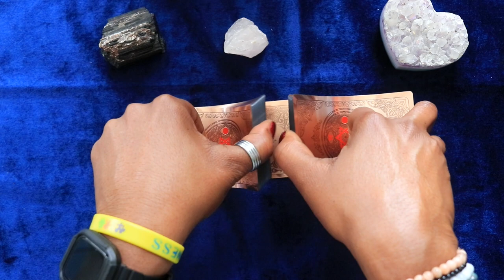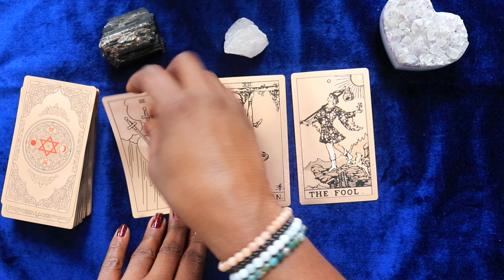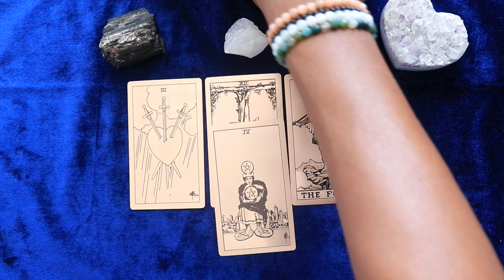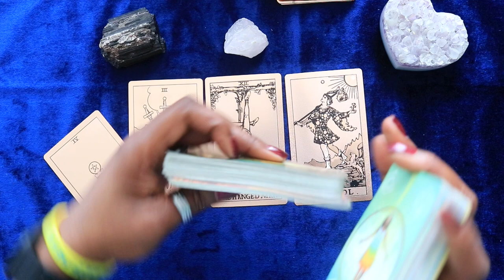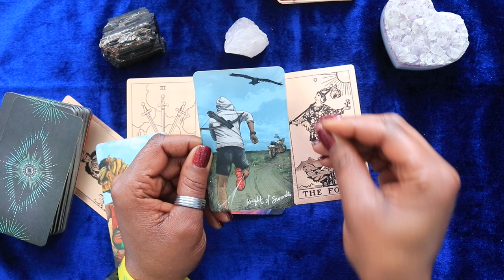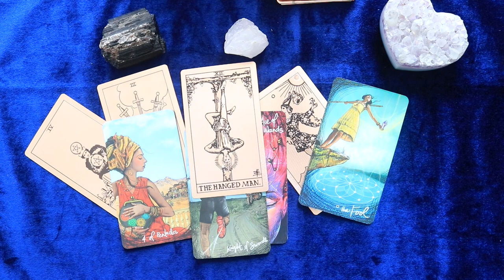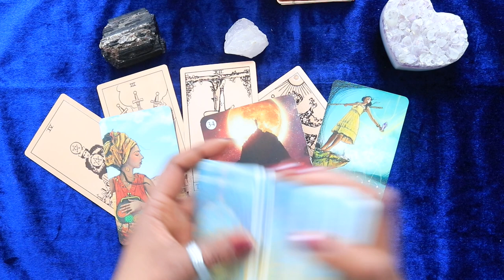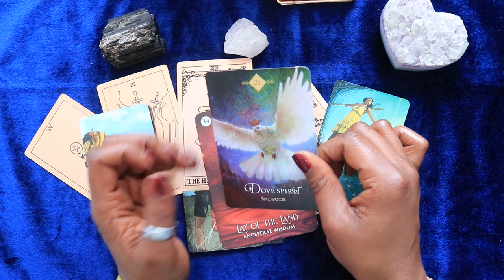Virgo: Releasing the Burden of Others for Stability + Peace | Wk 3/3-3/9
In this Virgo tarot reading for the week of Mar. 3rd thru Mar. 9th, we delve into the theme of releasing the burden of others and finding stability and peace within yourself. Virgo individuals may have been experiencing the weight of carrying the grief of others due to their empathic abilities. The reading reveals that it is not Virgo's burden to carry, and they are urged to drop the savior complex.

The cards indicate that Virgo is a helper of humanity, but carrying the burden of others is making their life unstable and creating adversity in many areas. The overall theme for Virgo is to go into solitude, seek guidance from ancestors, and BE the peace they want for themselves and others.

By releasing the burden of others and finding inner peace, Virgo can achieve stability and create a more harmonious life.